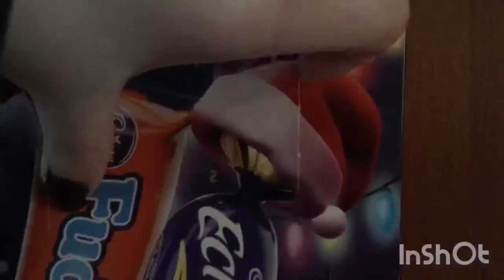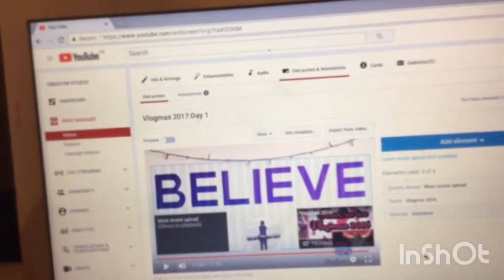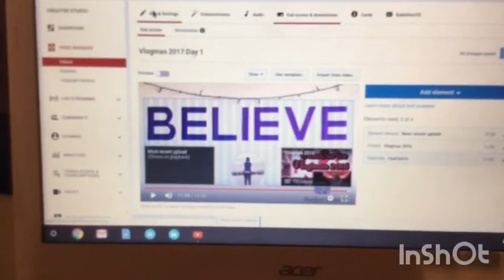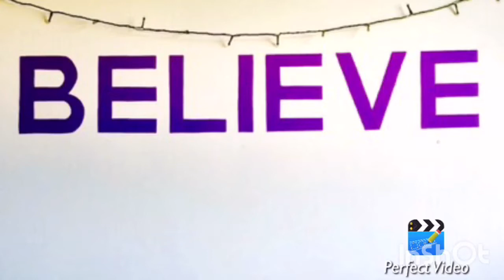Vlogmas 2017: Day 2